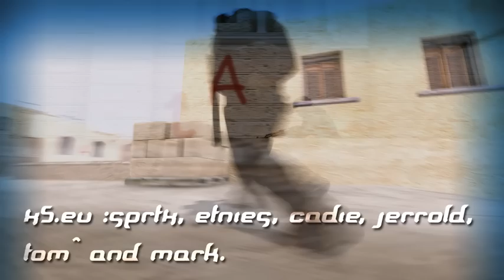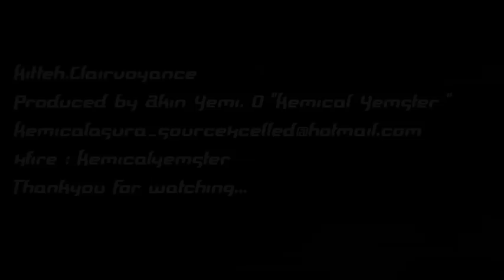CSS: Kitteh Clairvoyance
Kitteh's CS:S Movie
Danish Girl Gamer